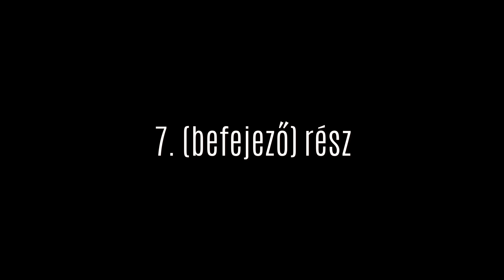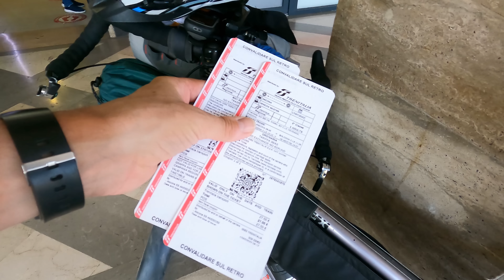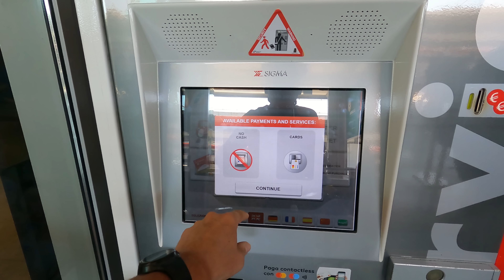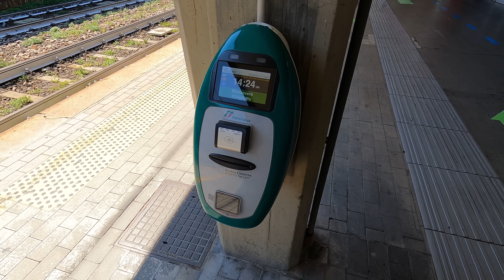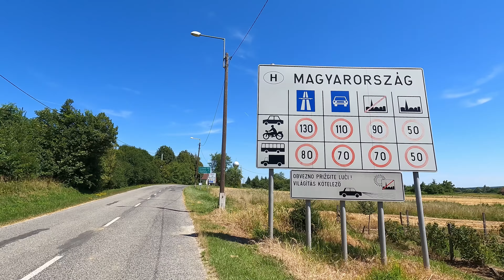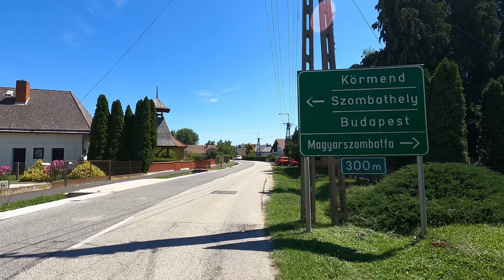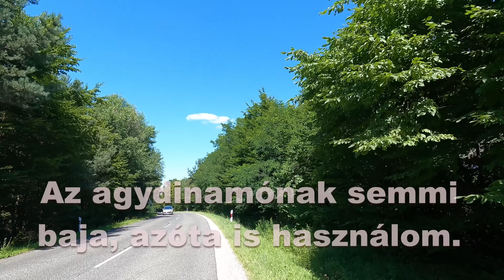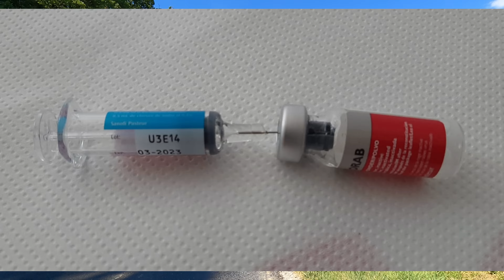"FARKASOK FÖLDJE" 7. (befejező) rész: "FINÁLÉ"